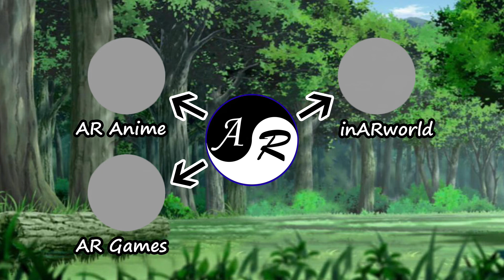FIVE KAGE SUMMIT'S EVE! | Naruto Shippuden Episode 198 Reaction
Ana's reaction to Naruto Shippuden episode 198.